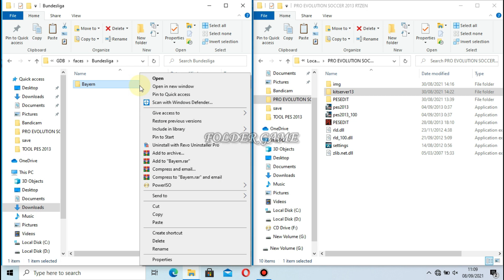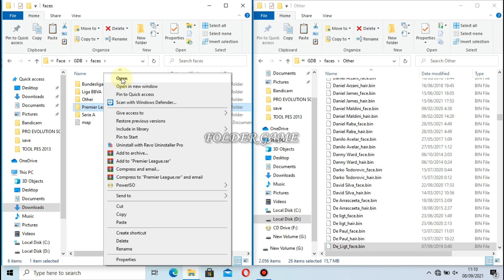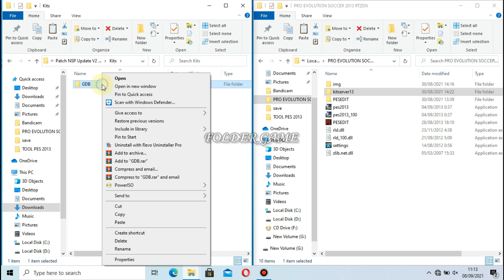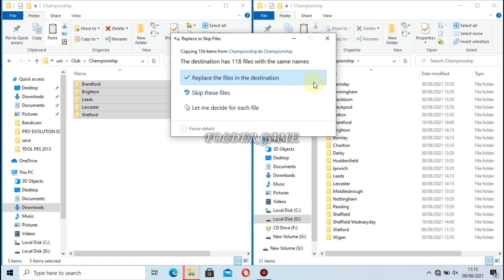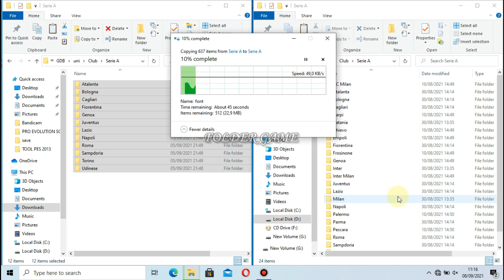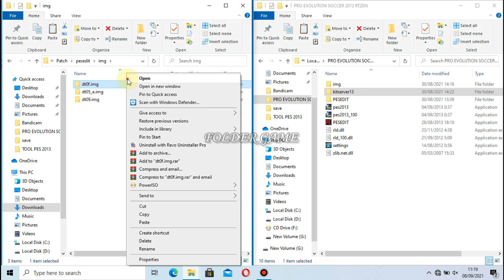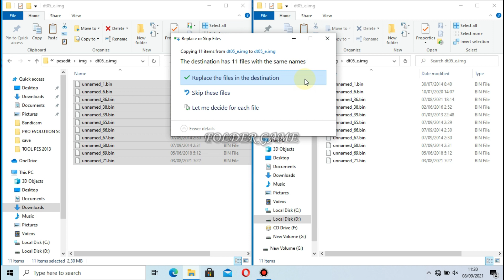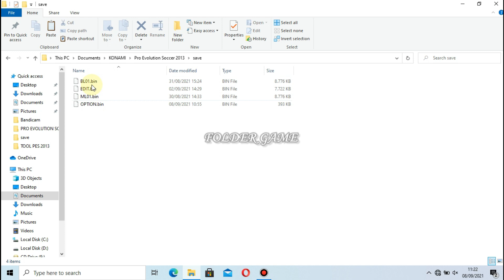PES 2013 NSP 2022 UPDATE V2 by Rzten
Menit 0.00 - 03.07 = Opening & Preview
Menit 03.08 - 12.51 = Tutorial Install

- Update Deadline Day Transfer
- Update Database Players And Teams
- Update Structure Uefa Champions League
- Update Face Players
- Update Graphic Menu
- Update Kits Season 2021/2022
- Update Logo Teams
- Update Squad EURO 2020
- And More.

Size : 81mb

Credits : Konami, Rzten,Pilong Project,Auvergne81Kitmaker,Chicho Mods